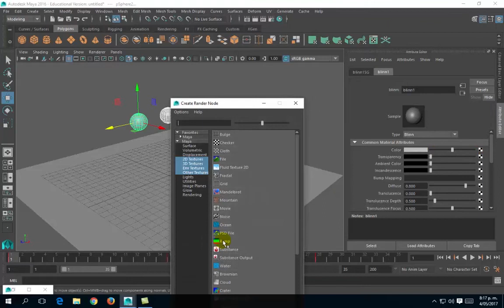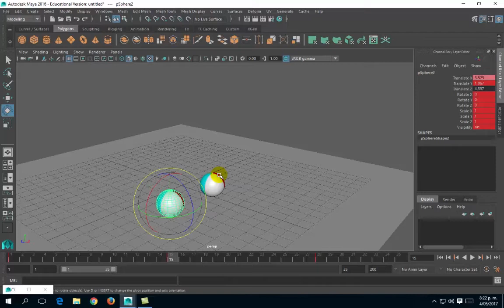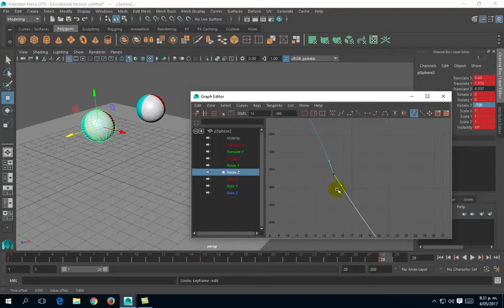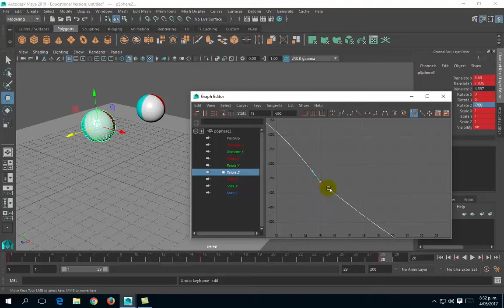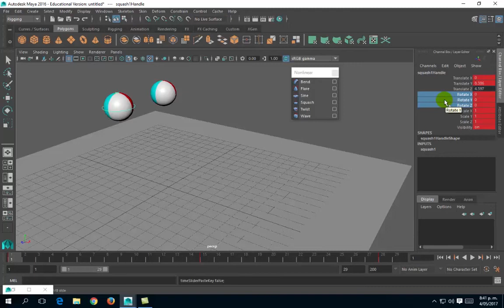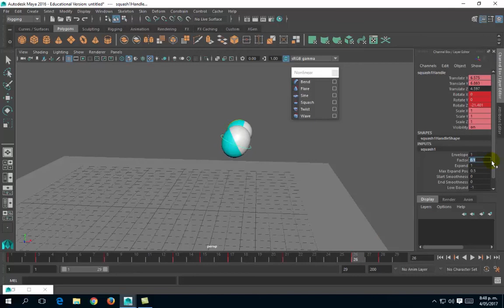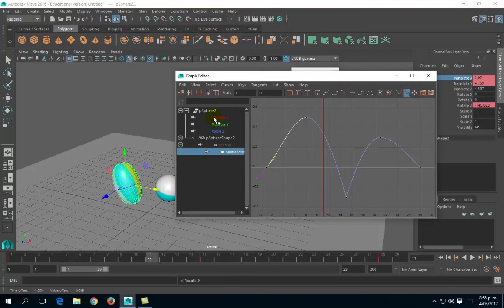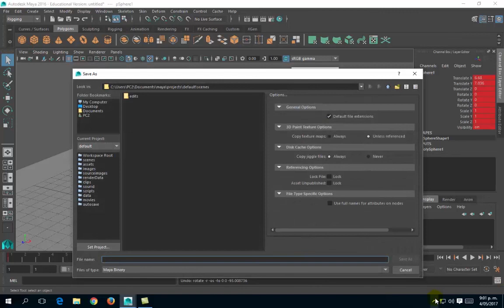animación2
Vídeo de clase de maya y modelado 3d del docente Camilo Sánchez, 2017